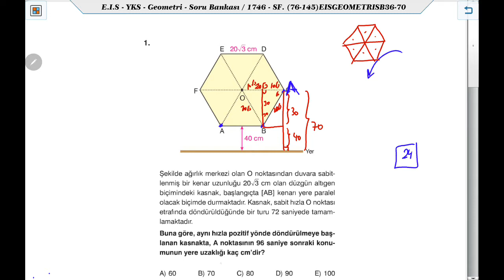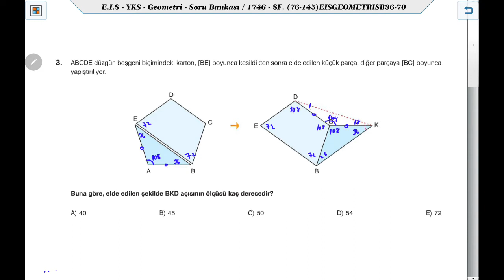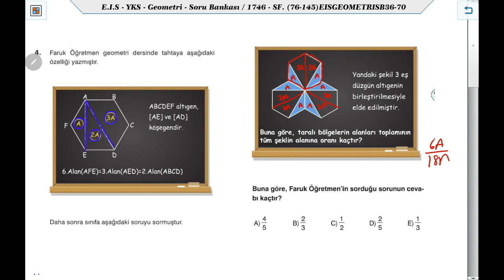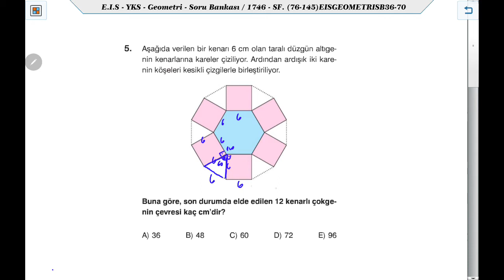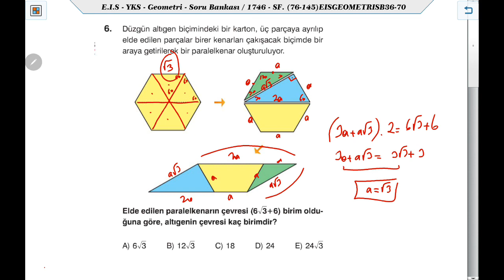EİS Geometri TEST 55 Çokgenler